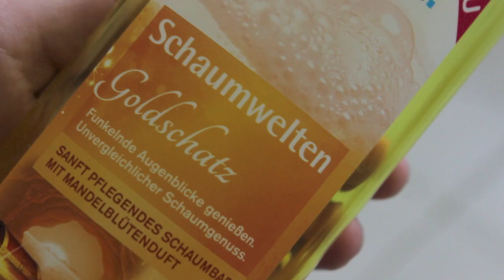DIY Wellness Tag für Zuhause! - Haarkur & Gesichtsmaske selbstgemacht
Vergesst nicht mir Bilder mit dem Hashtag diyIlona zu schicken! :)

In diesem Video zeige ich euch, wie ihr einen entspannten Wellness Tag zuhause gestalten könnt! Ich zeige euch außerdem eine Do it Yourself Haarkur und Gesichtsmaske mit Haushaltsmitteln, die ihr eigentlich immer zuhause haben müsstet :) Viel Spaaaaaaaß

DIY's

HAARMASKE -
2 Eigelb
1 EL Honig
1 TL Olivenöl

GESICHTSMASKE -

5 EL Joghurt
1 EL Honig

ICH TRAGE:
T-Shirt: Primark

Ihr wollt immer auf dem neusten Stand sein? Folgt mir!
★ Gefilmt mit der Canon eos 600d und bearbeitet mit iMovie.